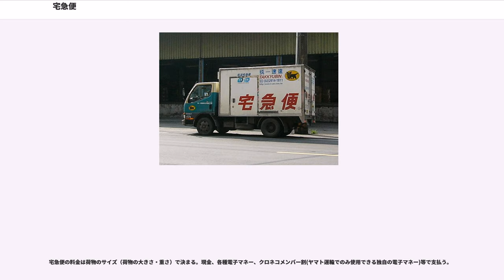宅急便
宅急便（たっきゅうびん）とは、ヤマト運輸が提供する宅配便サービスの商標である。黒いネコ、通称「クロネコ」をトレードマークにしている。同社の親会社であるヤマトホールディングスの登録商標（第3023793号ほか）である。

元々、当時の大和運輸（現・ヤマトホールディングス）は三越（現三越伊勢丹）や松下電器産業（現パナソニック）などの専属配送業者であったが、1960年代、全国に高速道路が整備され他社が長距離運送に参入していく中で大和運輸は乗り遅れ、ここにオイルショックが重なり、経営危機が噂されるほど業績が低迷した。
1971年に社長になった小倉昌男は、当時の運送業界の常識であった「集荷・配達に手間がかかる小口荷物より、大口の荷物を一度に運ぶ方が合理的で得」という理屈が誤りだと悟る。小倉は「小口の荷物の方が、1kg当たりの単価が高いのだから、小口貨物をたくさん扱えば収入が多くなる」と確信した。

また、当時、個人が荷物を送るには郵便局に持参する郵便小包（現在の「ゆうパック」に相当する宅配便サービス）があったが、重量は6kgまでであった。一方鉄道を利用する「チッキ」という制度があり、こちらは30kgまで送れたが、差出はしっかりと梱包し紐で縛って小荷物取り扱い駅に持参し、受取人は駅に取りに行かなければならないという制度であった。どちらも一つ一つの荷物の番号管理をしておらず、いつ届くのかさえわからないサービスであった。小倉昌男はこの状況を見て、サービスを向上させて参入すればライバルは存在せず、必ず成功すると確信した。

そして、1975年の夏「宅急便開発要項」を社内発表、瀬戸薫（当時27歳、グループ内最年少、後に2008年から2011年までヤマト運輸会長を務めた）を含む若手社員を中心としたワーキンググループが1975年9月から新商品開発を進めた。1976年1月23日、「電話1本で集荷・1個でも家庭へ集荷・翌日配達・運賃は安くて明瞭・荷造りが簡単」というコンセプトの商品「宅急便」が誕生した。当初は知名度が低く、「卓球便」と勘違いされたり、営業所のネコの看板から動物病院と思わたり、社員が「翌日配達できます」とセールスしても客に信用してもらえなかったりしたという。1日目の取扱量は11個だったが、その後急速に取扱量が増え、半年ほどで店に置ききれないほどの荷物がもちこまれる日も出るようになり、1976年度の想定取り扱いは20万個だったが、実際には170万個になった。日本通運など他社も同様のサービスを開始した。全国津々浦々を網羅する営業所を作るには、警察が通報を受けて駆けつけるのと同じくらいの距離に営業所を置くのがよいとの考えから、1200署あった警察署の数を目標とし、取次店は郵便ポストの数を目標としたというエピソードがある。

その後も営業地域の拡大を続け、1997年には、小笠原諸島の父島・母島での営業開始をもって、離島を含む全国展開が完了した。

1990年にアメリカ合衆国の貨物航空会社大手UPSと提携、合弁会社「UPSヤマトエクスプレス」を設立をした際にヤマト運輸の営業所から日本国外に配送する「UPS宅急便」（現地ではUPSのドライバーが配達）というサービスもあったが、2004年に合弁解消と同時に終了し（日本国外への輸送に関しての提携は継続）。その後は「国際宅急便」を代替サービスとして提供している。
2000年（平成12年）から、中華民国の企業であるとのライセンス契約により、日本国外へ進出した。なお、台湾でもセブン-イレブンが取り扱い代理店となっているが、これはセブン-イレブンを経営するのが、同じ統一企業グループだからである。

2010年より、東アジア及び東南アジアでの宅配便業界へ進出を始め、1月にはシンガポールと中華人民共和国上海市で事業を開始した。今後はマレーシア、インドネシア、タイ、ベトナム、香港、北京市などへの進出が計画されている。日本国外での名称は「TA-Q-BIN」としている。漢字文化圏では「宅急便」という名称も表記していく予定であるが、日本発ブランドとして差別化する意味もあり読み方として「TA-Q-BIN」も併記している。

2015年6月現在では、駐車禁止の規制強化とエコロジーの両面から、都心部では数kmおきに営業所を設置、営業所までトラック輸送した後、そこから先は自転車や台車で配達している。それ以前からも東京銀座地区など都心の一部ではリヤカーで配達している。京都市では京福電気鉄道と提携し、路面電車とリヤカーを併用し...